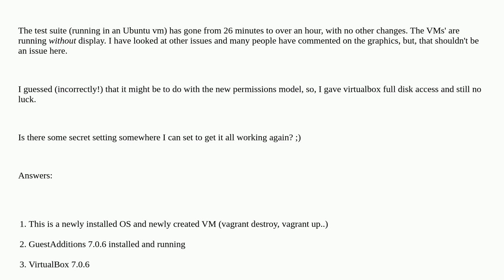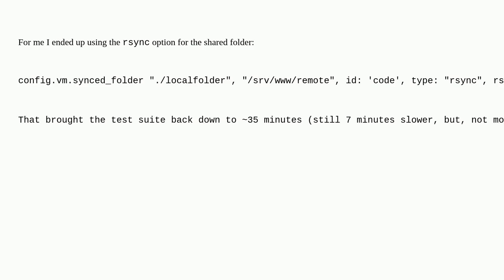Virtualbox more than twice as slow on Ventura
A special thanks goes out to the community

  virtualbox ventura